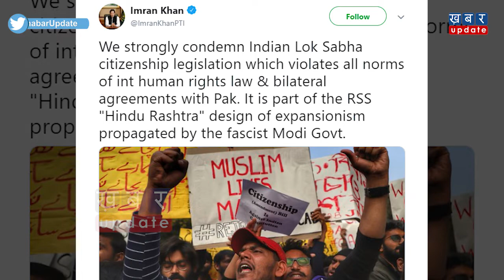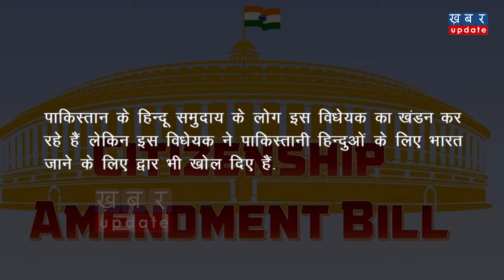ज़रा देखिये तो भारत के 'नागरिकता संशोधन क़ानून' पर Pakistan की क्या राय है? | Khabar Update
हिंदुस्तान का पड़ोसी मुल्क पाकिस्तान की तरफ से भारतीय नागरिकता संशोधन कानून को लेकर प्रतिक्रियाएं आ रही है. पाकिस्तान भारत के किसी भी मसले में टांग अड़ाने से नहीं चूकता. ऐसे में नागरिकता कानून वाले इस अहम मसले से वो भला कैसे चूकता. ये रिपोर्ट देखिये और जानिए कि नागरिकता संशोधन क़ानून पर पाकिस्तान क्या सोच रखता है?